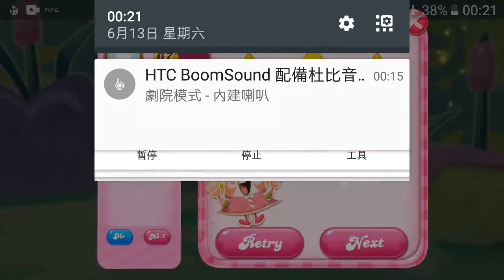Candy crush saga level 1058 3 stars no boosters